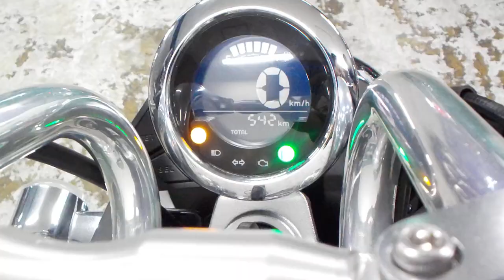モンキー125 2022年 中古車 バイクショップ名:ライダーズポイント FEEL